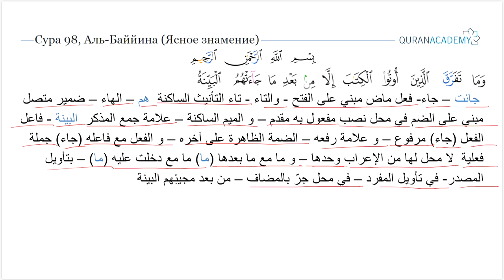Грамматический разбор суры аль-Баййина (Ясное знамение) - часть 4